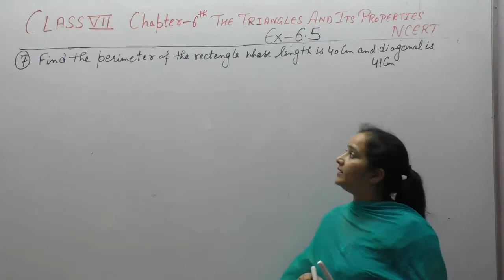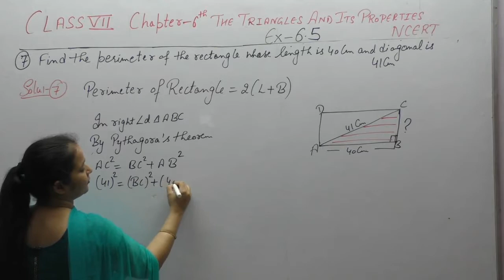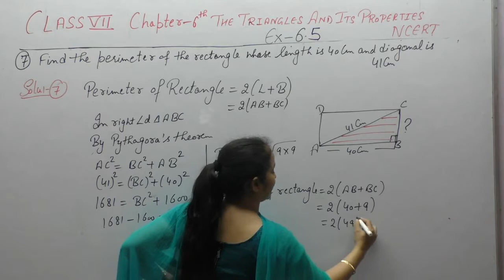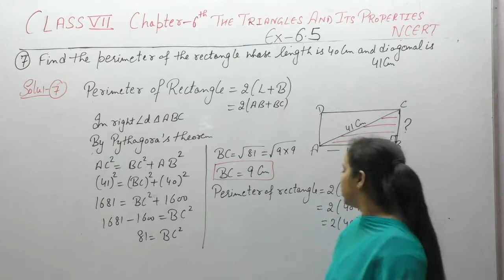Ncert Class 7 Maths Chapter-6 The Triangle and its Properties (Video-19 )EX-6.5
This Video Contains Solutions of Questions of The Triangle and its Properties  Of Ncert Class  7 .This Video Contains Solution Of  Question - 7 of Ex-6.5